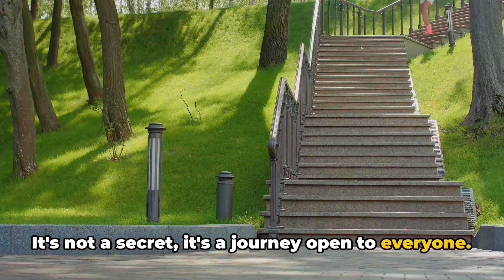The Secret Diet Plan That Helped Me Lose 2024 02 12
"Discover the diet plan that led to a 30-pound weight loss in 60 days in our engaging video. It offers not just a success story, but an actionable guide filled with key tips and meal ideas, showcased through dynamic visuals and captions. Perfect for anyone seeking a realistic path to weight loss, this video unveils the secrets to effective results. Check the bio link for more details and join a community focused on health and wellness. Start your successful journey today!"